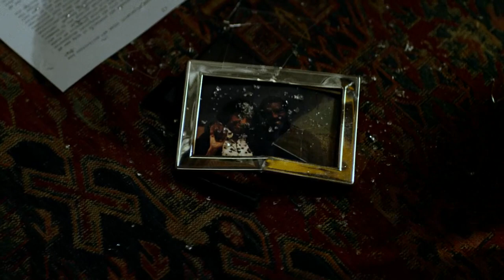The Truth About Wilson Fisk - One Villainous Scene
Today I'm talking about one of my favorite scenes in Daredevil and exploring a bit of Wilson Fisk and Ben Urich's characters in the show. This is part of the OneVillainousScene collab.

Thumbnails made by NƐBULA